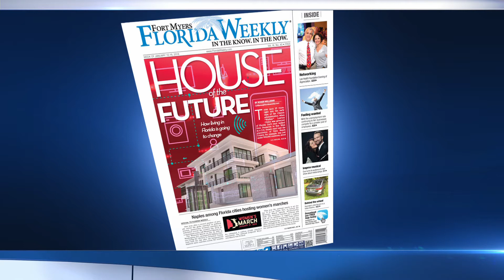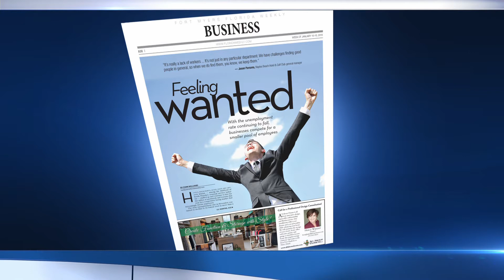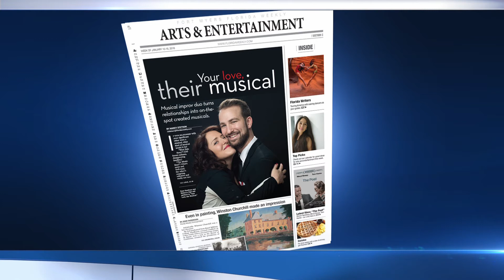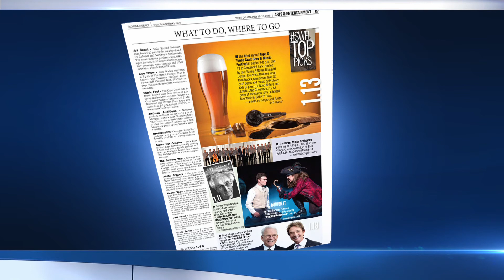fl weekly 1 11